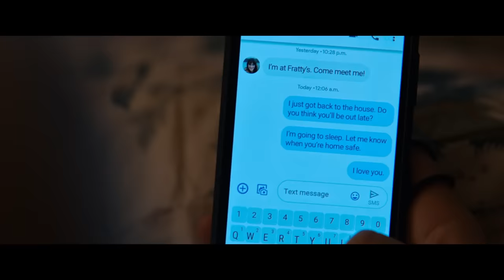Abby and Harper "I love you. Be with me." Happiest Season - Best Lesbian Movies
Hello❤ I'm a Lesbian. Thank you for following and watching my videos. I hope you will DONATE me so I can have funding to make more attractive videos. Thank you very much. I LOVE YOU ❤

LGBT: (L_Lesbian - G_Gay - B_Bisexual - T_ Transgender)
Edit by : @sonca ☞ Do not Reup
Movie: Happiest Season 2020
Music: I Knew I Loved You + All I Know So Far
             Make You Feel My Love + I Miss You